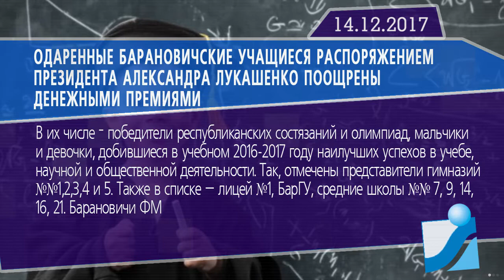Новостная лента Телеканала Интекс 15.12.17.